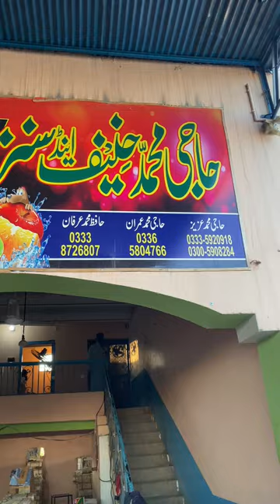عید کے رنگ حاجی محمد حنیف اینڈ سنز چکوال کے سنگ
فروٹ کمپنی چکوال